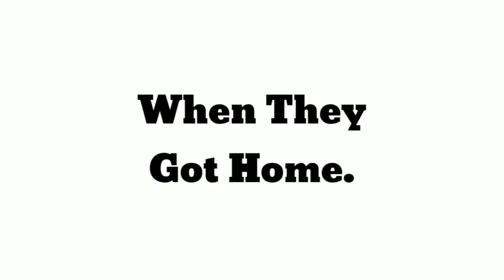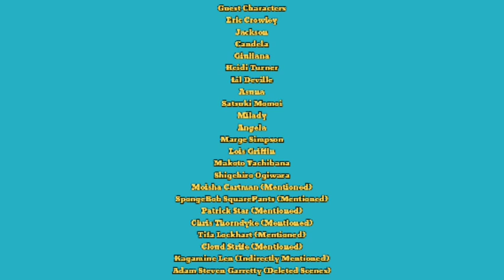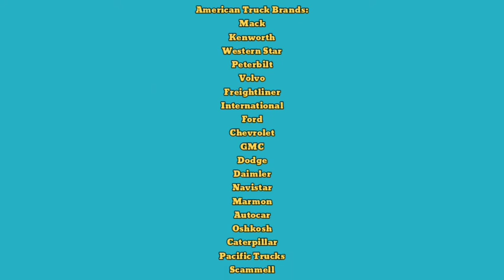The UnionPacific844TrainFans2022 Show S1 - E3: Past Self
Credit to SEGA